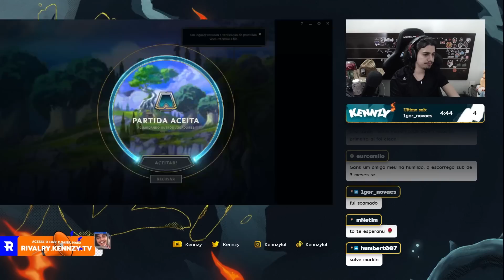ESTOU VICIADO EM TFT NÃO CONSIGO PARAR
Introdução - 0:00
Começo - 1:18